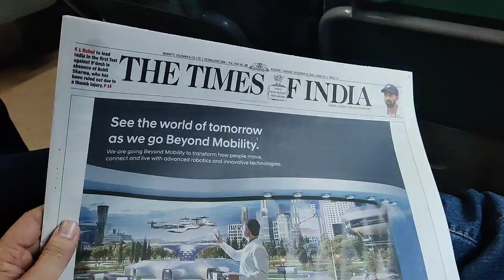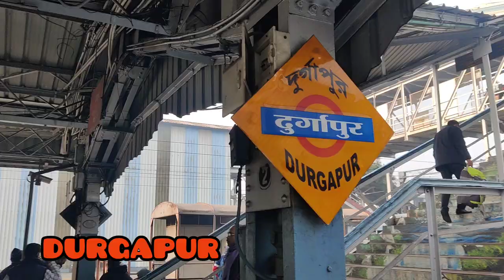Gouri Devi Institute of Medical Sciences And Hospital (GIMSH)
Budding Surgeon
Learn emergency skills to tackle any medical emergencies, check out the app: Emergency Skills